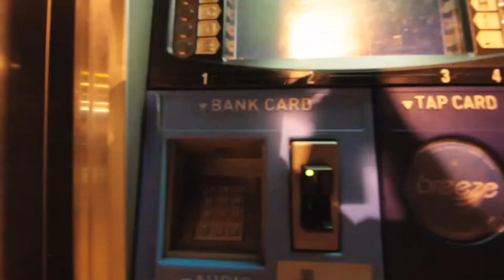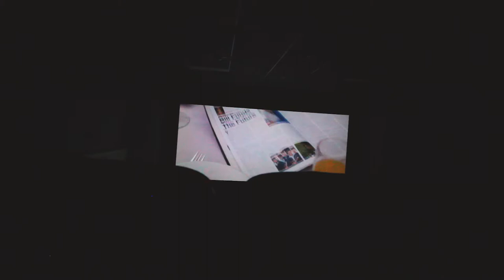Meet my mom | Vlog 42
My mother came to visit the ATL..from New Jersey! We only get to hangout 2 to 3 times a year due to 800 miles in between states so I seized the moment to vlog us hanging out!

Since I only see my mom a short period of time throughout the year, it always makes me reminisce chilling together. This is my moms first appearance in the vlog with a Short story style introducing.

I really enjoying making content and sharing them with you all! ;D

Soundtrack:
Intro: Hip-Hop Ridin ' Jazz Funk & Chillhop Beats
Hip-Hop Ridin ' Jazz Funk & Chillhop Beats
The Makings Of You
Cruise' (Prod. Homage)
Outro: People Make The World Go Round

Here is my kit to make videos (:

CAMERAS
Main camera
under water camera

Vlog lens
other lens

EXTRAS
DSLR stabilizer
Camera Mic

Audio
(Voice over mic)

Software
Video editor: Premiere Pro CC